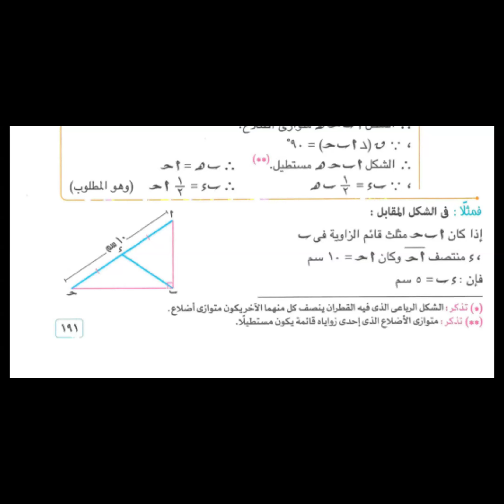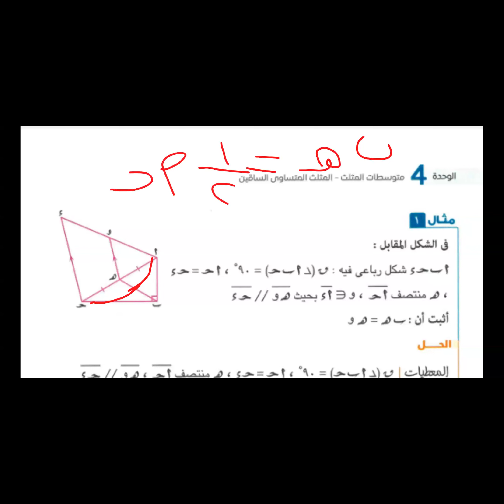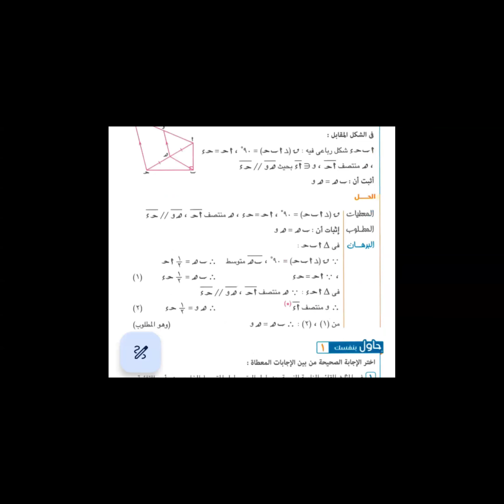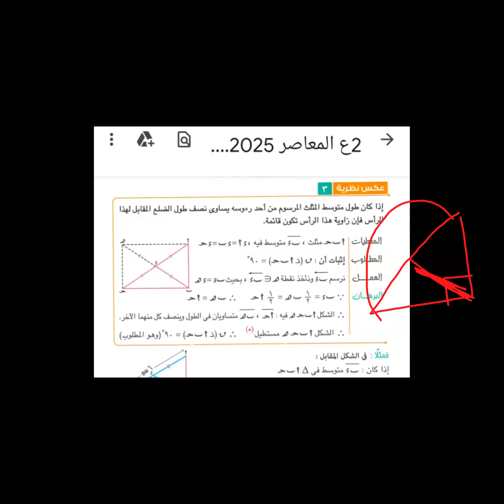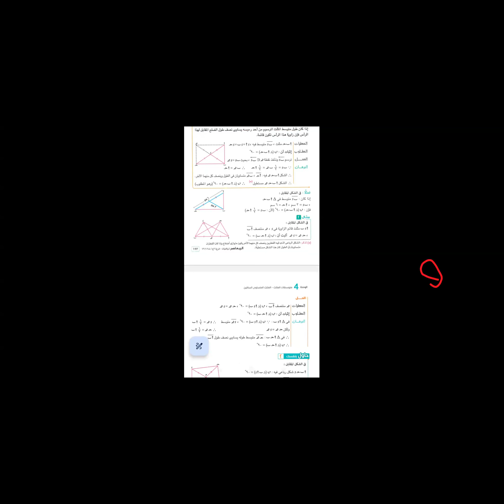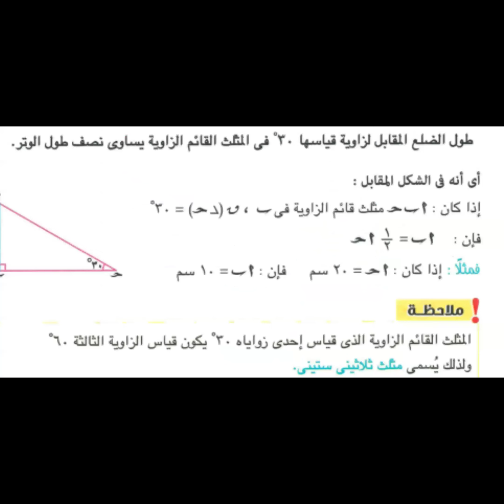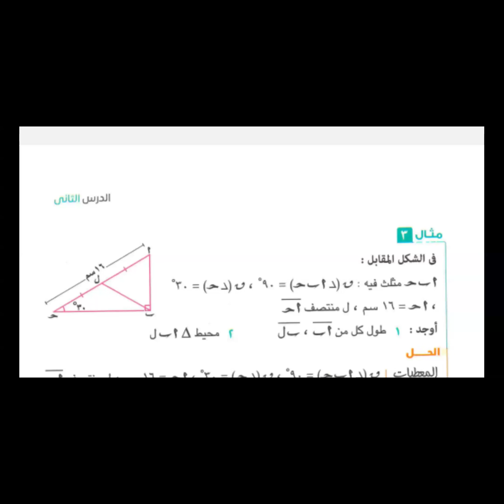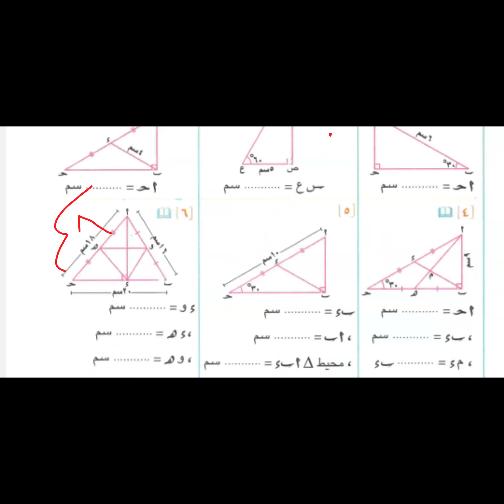متوسطات المثلث | رياضيات | الصف الثاني الإعدادي | مس ميادة